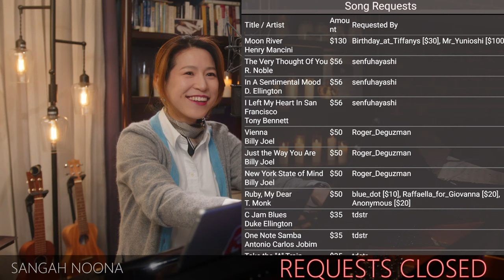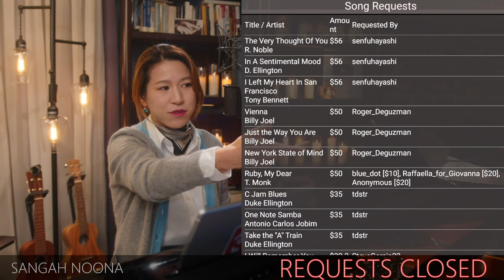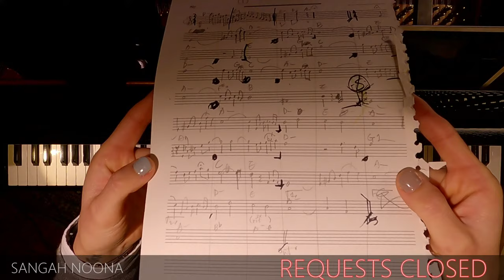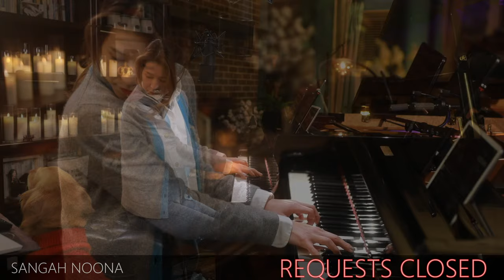🔴LIVE Piano (Vocal) Music with Sangah Noona! 1/19